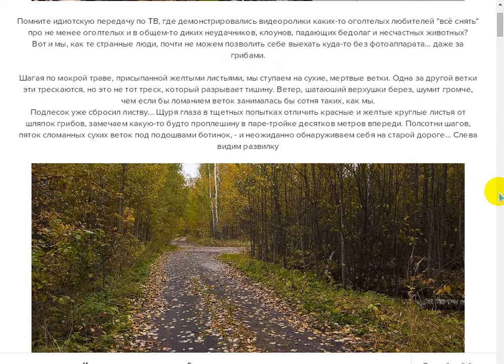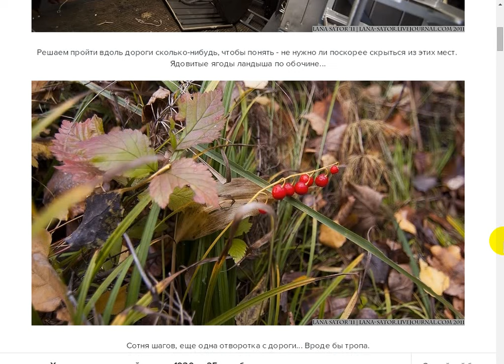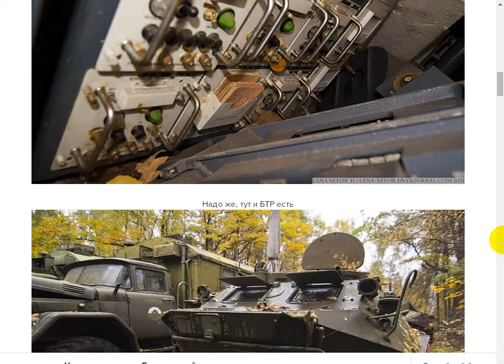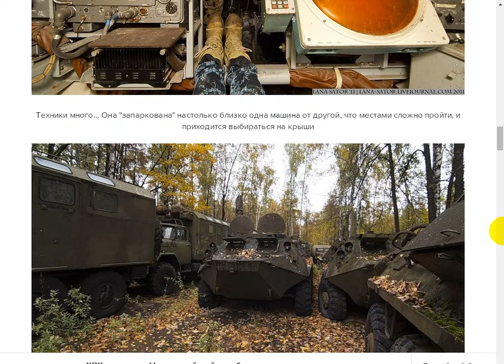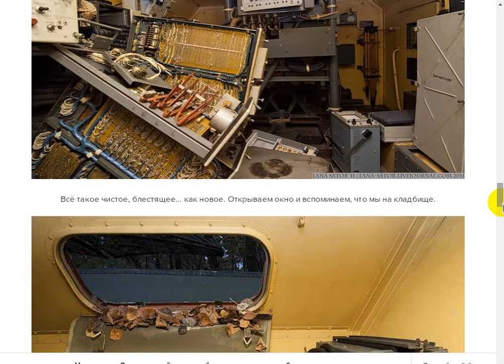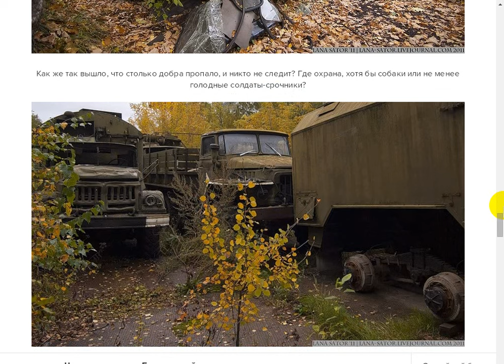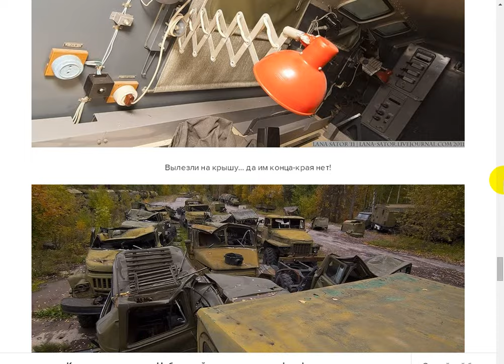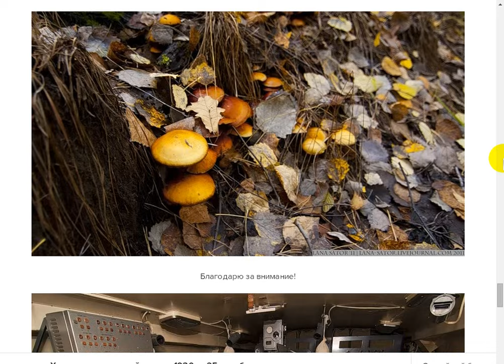Пошла я как то по грибы...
Поддержать автора канала можно здесь:
Сбер Банк Visa: 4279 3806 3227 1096
Сбер Банк МИР: 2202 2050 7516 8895
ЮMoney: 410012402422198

- Веб Рассказ на Boosty. Поддержать автора канала можно здесь
Поддержать автора канала можно и здесь:
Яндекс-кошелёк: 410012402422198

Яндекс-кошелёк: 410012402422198